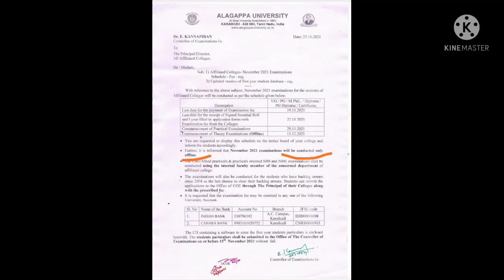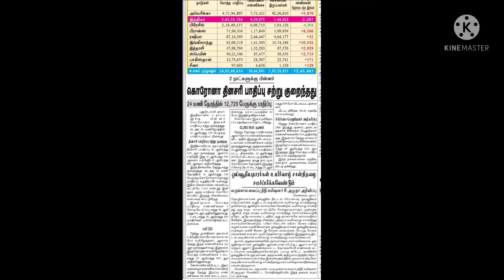annauniversity tnlockdown offline exam nov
Exam troll video 1

Exam troll video 2

Diploma Offline exam  Confirm video